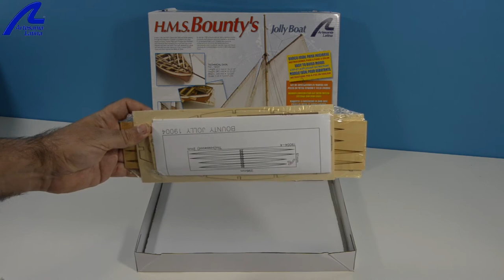Presentación del kit HMS Bounty Jolly Boat (Artesanía Latina ref. 19004)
Presentation of HMS Bounty Jolly Boat (Artesanía Latina ref. 19004) kit.

Présentation du kit HMS Bounty Jolly Boat (Artesanía Latina ref. 19004).